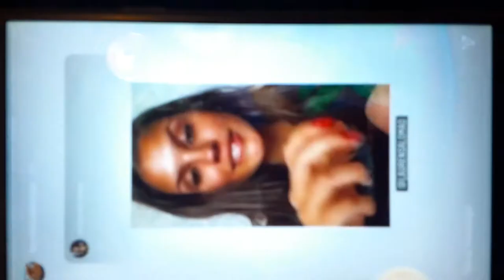Lauren saying a nikka can smoke